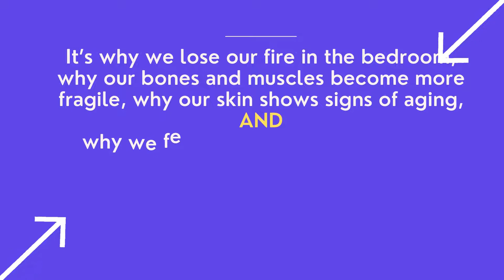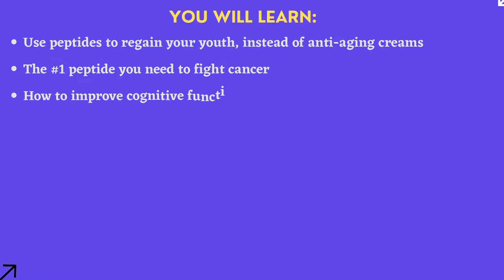Peptide Summit 2021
Discover How Peptides Can Eliminate Chronic Illness & Symptoms Forever From Over 40 Global Experts in Health & Healing
The Peptide Summit brings together more than 40 doctors, nutritionists, scientists, and other experts to help you live better and longer with innovative peptide therapies

You’ll Learn:
✔️Use peptides to regain your youth, instead of anti-aging creams
✔️The #1 peptide you need to fight cancer
✔️How to improve cognitive function, and reverse memory loss
✔️A simple way to use peptides to burn off your belly fat
✔️The best peptides for supple, youthful skin
✔️Why peptides work better than any “pill” on the market for ED
✔️How to get the energy and vitality of a teenager with a “peptide stack”
✔️Solutions for “taboo” women’s issues, such as incontinence
✔️Plus More.